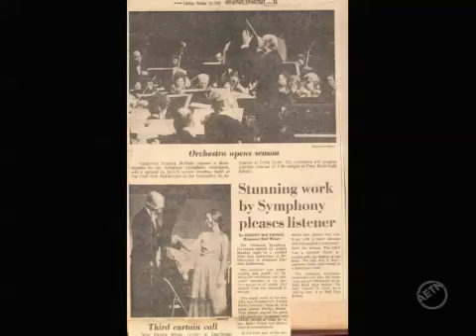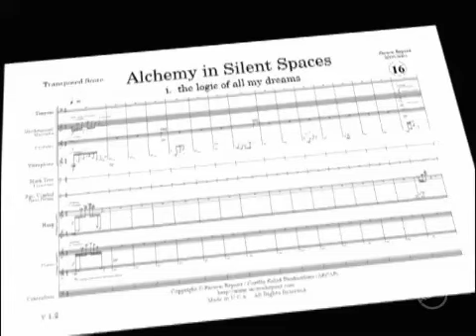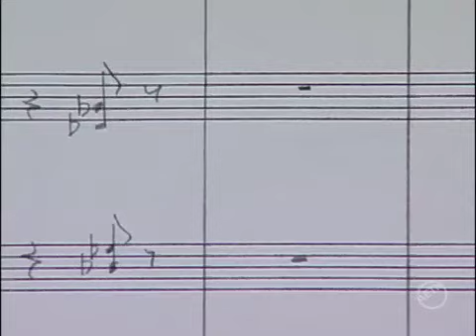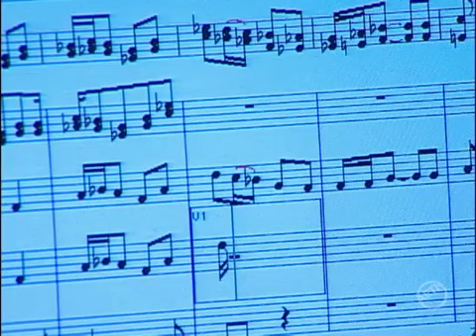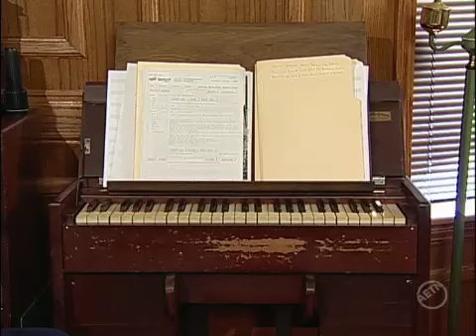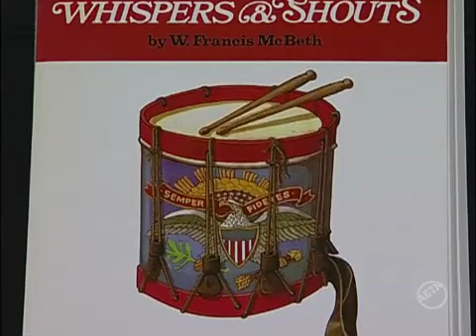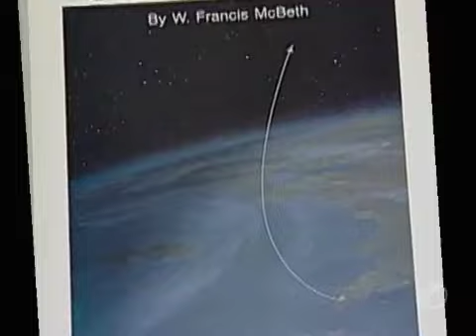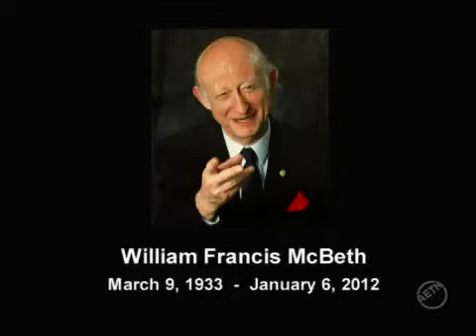Men and Women of Distinction: Dr. W. Francis McBeth